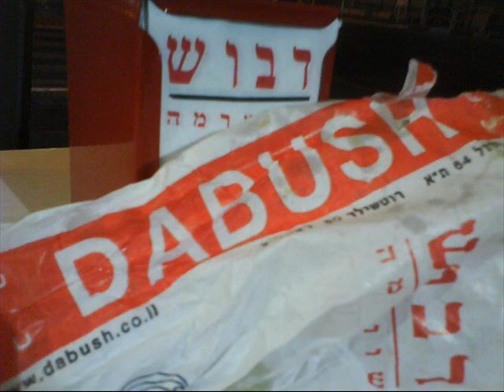Gatto Nero Feat Alonly North - הילד האבוד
מלל:
Gatto Nero:
לא שניסיתי למהר,לגמור הכל בבת אחת
זה רק החתונה הלא מוצלחת עם הגורל
עמדה כאות קין על מצחי לנצח נצחים איתי
עוטה ת'מסיכות שלי ואז יוצא אל העולם
הכי טוב שעשיתי זה להיות,לא לחיות
כי איבדתי ת'חיים כילד ונותרו צלקות
נותרו צעקות שלי בלילות,"איפה אבא?"
הוא הלך,אני הולך פה לירות באנשים
הבטחתי לעצמי לא להכנע לרגשות
כי הן חולשות תלושות מעולם האנושות
צריך לקבור רגישות ולהיות פה יישות מאבן
אני עולה בעצמיות שלי ונשאר עם עצמות
ככיסאות שלי,קירות החברים שלי,פירות
המעשים שלי,סטירות מהחיים האלה
שהבטיחו לי הרבה וזרקו אותי לפח
אז אל תדאג ילד,אני אחזיר אותך לכאן...

פזמון:
איך שלא תרצה את זה בסוף אתה זה שתצעק
לאט נכנס לטקסט להקלטה ולדמעות נחנק
בסוף אתה זה שהופך להיות זאב בודד אי שם
בסוף אתה עם התגית הופך לילד האבוד משם

Alonly North:
פעם הייתי ישות,היום אני ישות של פעם
פעם הייתי בצלחת היום זכרון של טעם
לא גדל בצלם רק גדל בתוך צל עם צילום
כמו שאמא שלי אמרה לי "כשתגדל תהיה עצום"
עכשיו אני עצום עיניים אבל לא אטום אוזניים
השמיים משתקפים במשקפיים של המים
כבר קרה לי פעמיים שהפכתי זיכרון
עכשיו חסר לי מצבה לקבור עוד דף ועפרון
לכתוב עוד טקסט של עוורון שעוד נכתב מריקנות
הדברים שאתה מאבד מתרכזים באיזו חנות
כשתמות תראה אותם עומדים יפה לראווה
בלי שאף אחד יחשוב שהושקעה פה מחשבה
פתאום דמעות שנשפכו אחרי שנים שהן הפכו
ליובש ולהתהפכות לתוך דילמת התפכחות
התפתחו לתוך חיוך בובה שעשויה מפלסטיק
הולך לרצוח את הבן זונה הדביק שם מסטיק